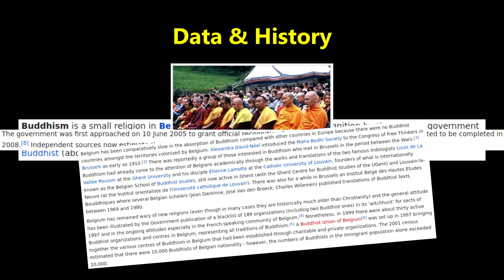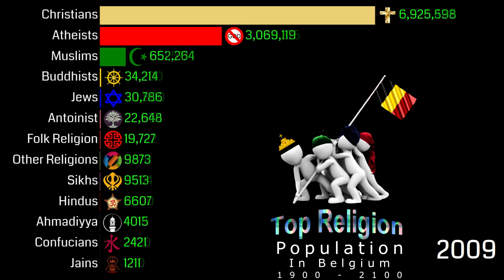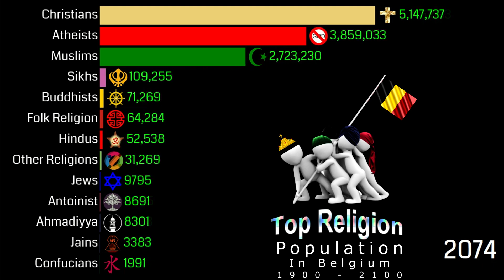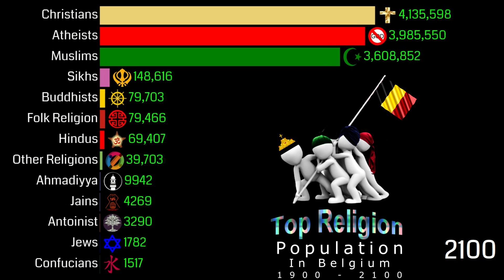Top Religion Population in Belgium 1900 - 2100 | Religion Population Growth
The main religion in Belgium is Christianity, in particular Roman Catholicism, which is the largest religion in Belgium. Islam is the second largest religion and predicted to be first in 2140. Judaism, Buddhism, Sikhism, Hinduism and others are minority in this country.

Related titles
Christians population in Belgium
Muslims population in Belgium
Buddhists population in Belgium
Hindus population in Belgium
Religions in Belgium
Religion statistics in Belgium
Atheists population in Belgium
Islam in Belgium
fastest religion growth in Belgium
Is islam fastest growing religion in Belgium?
Religions in Belgium 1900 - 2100 statistics
Fastest growing religion in belgium 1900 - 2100
Islamic Radicalization in Belgium
Discrimination against Muslims in Belgium in: State
The Political Influence of Islam in Belgium
Belgium is one of the Western European countries in which Muslims have reached more relevance. The immigration process initiated in 1960s brought.
Belgium Erasing Christianity for Islam